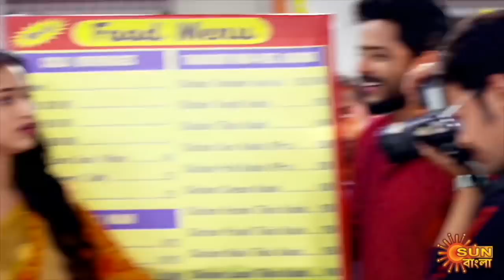Kanyadaan - Best Scenes | 27 Feb 2021 | Sun Bangla TV Serial | Bengali Serial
Watch the best scenes of the bengali serial "Kanyadaan" which airs on Sun Bangla TV.

Kanyadaan: Kanyadan is a story of a father Anjan Basu - a History teacher and his five daughters. After his wifeís demise, Anjan Basu had always been the guiding light & the support system to his daughtersí life, which paved its way even after they got married. He has always guarded his daughters with all his principles & ideals, through all the complexities of life and lead them with love to get them through and survive. The story revolves around the lives of these characters and their journey.